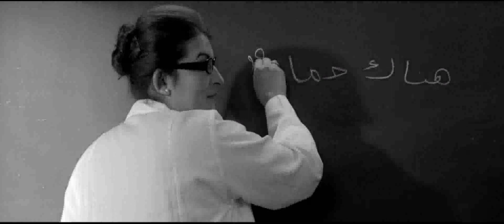Dites-Le ! Et n'acceptez plus jamais l' inacceptable -- "enfance zéro violence zéro silence" --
Campagne de communication de l'UNICEF et de ses partenaires pour mettre un terme à la violence faites aux enfants.